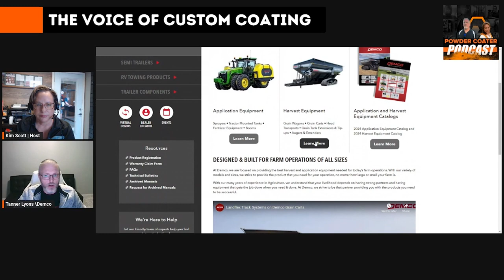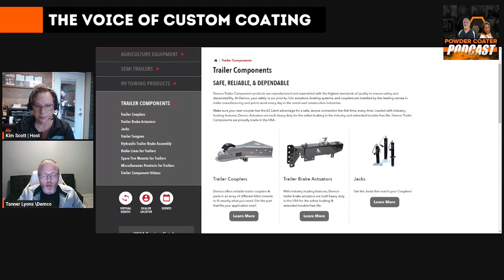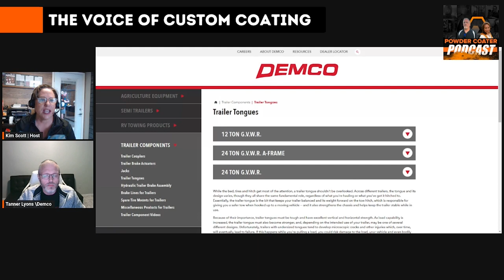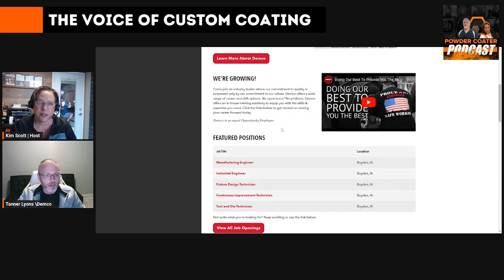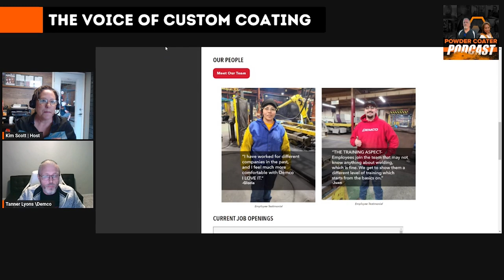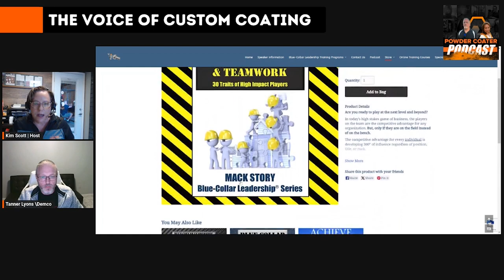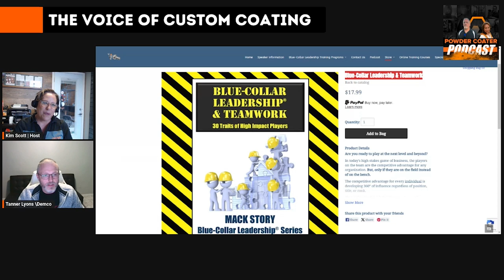How to Build Your Team Into a Tribe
In this podcast episode, Kim Scott and Tanner Lyons explore the profound role of trust in leadership and personal growth. Tanner shares his personal journey from a troubled youth to a leadership role at Demko Manufacturing, highlighting the transformative power of trust and character development. They discuss the impact of trust on relationships and the importance of authenticity, as well as the challenges faced by Gen Z workers. The conversation also covers therapeutic techniques like EMDR, the value of pausing in communication, and the significance of flexibility in life. Kim concludes by thanking Tanner and directing listeners to their social media channels for further engagement.

Let’s keep this relationship going...Get Show Downloads with Vault Access
Starting as low as $1 per month. MPW swag, shoutouts & more.

Feature your product or service!

Got a question about your powder coating biz? Grab an hour with us!

Add your job shop to the
Powder Coating Near Me directory